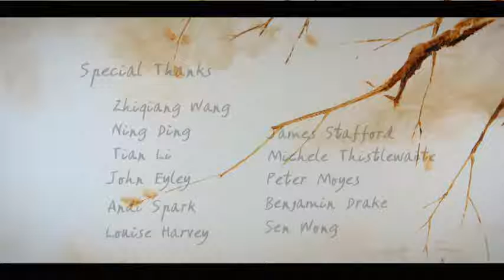TheUmbrella by Xin Li music by Elizaveta Sanicheva